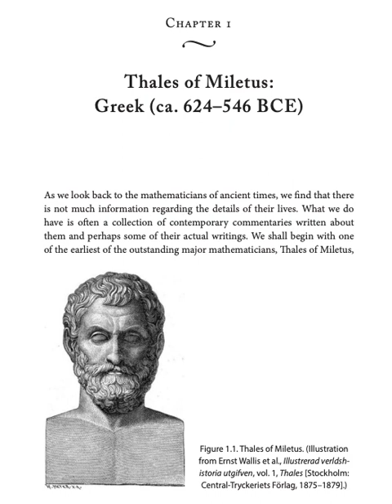🐼預告片:五十位數學家..🐔🐔🐔 按👍 ➕“訂閱”接收最新免費教育資源 🦓🦓🦓